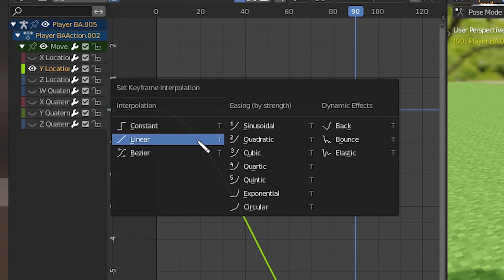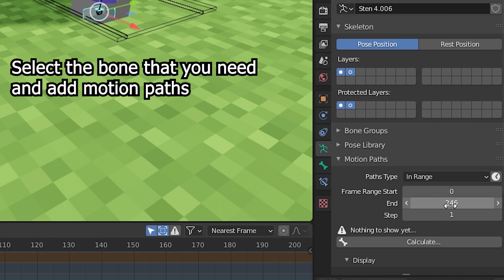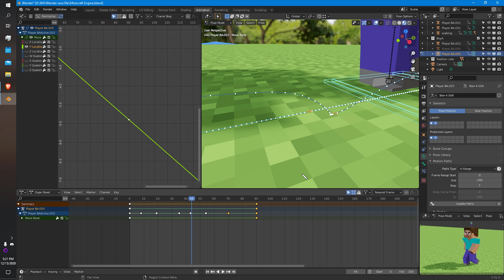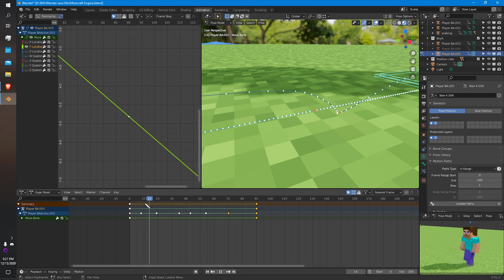Tutorial #1 | how to fix feet sliding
Hello there!
I found a solution for feet sliding and I made a tutorial with the hope I help someone, the technical works with other programs if you have motion paths or something similar.
If is something that you don't understand just ask in comments!

Other platforms